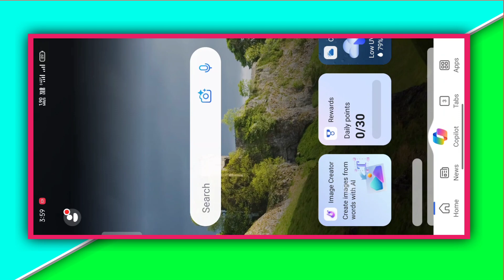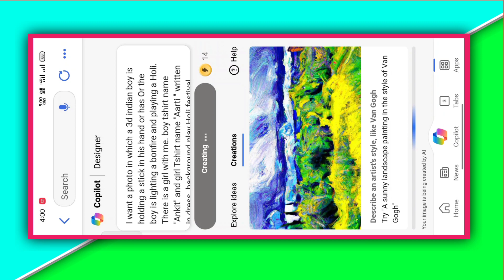Holika Dahan Ai Image Creator | Bing Image Creator Holika Dahan | 3D Viral Couple Image Creator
About This Viedo👇

Hey guys! In this video I will so that Holika Dahan ai image creator | bing image creator Holika Dahan | 3D viral couple image creator

Your qurries ✅

Hashtags...